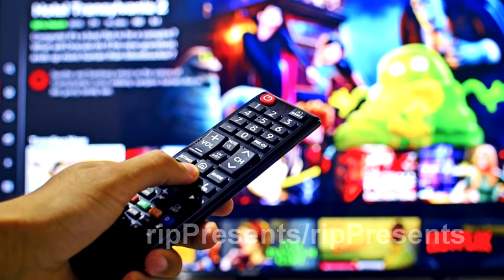নায়িকা শাবনুর এর এখনই দেশে না ফেরার আসল কারন জেনে নিন । Shabnur Lifestyle | Shabnur in Australia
ঢাকাই সিনেমার জনপ্রিয় নায়িকা শাবনুর এবার ও  ফিরতে পারছেন না দেশে, কারনটা কি জেনে নিন ভিডিওতে।

শাবনুর এর ব্যবসায়িক সফল ও অভিনয়ে অনন্যা সেরা দশটি সিনেমার তালিকা তৈরি করেছিলাম আমরা বেশ কিছুদিন আগে।  এ তালিকায় দশ নাম্বারে থাকছে চার সতিনের ঘর । এতে অভিনয় করেছেন নায়ক আলমগীর , নায়িকা ববিতা দিতি, শাবনূর ও ময়ূরী সহ আরও অনেকে।
নাম্বার নয়ে থাকছে প্রেমের তাজমহল সিনেমাটি । এতে প্রধান চরিত্রে অভিনয় করেন রিয়াজ, শাবনূর, রাজিব, আবুল হায়াত, মিশা সওদাগর প্রমুখ।
নাম্বার আটে থাকছে দুই নয়নের আলো । এটি ২০০৬ সালে মোস্তাফিজুর রহমান মানিক পরিচালিত একটি সিনেমা। এতে প্রধান চরিত্রে অভিনয় করেছেন শাবনুর, ফেরদৌস ও শাকিল খান এছাড়া ও অতিথি চরিত্রে ছিলেন নায়ক রিয়াজ।
নাম্বার সাতে থাকছে দুটি সিনেমা । যে দুটিতে শাবনুর একাই করেছেন বাজিমাত একটি কাল সকালে, অন্যটি নিরন্তর।
নাম্বার ছয়ে থাকছে, মোল্লা বাড়ির বউ। জনপ্রিয় টিভি ধারাবাহিক নির্মাতা সালাউদ্দিন লাভলু এই ছবিটি পরিচালনা করেন এবং ২০০৫ সালে এটি মুক্তি পায়। এতে অভিনয় করেছেন এ টি এম শামসুজ্জামান, মৌসুমী, রিয়াজ, শাবনূর ও প্রাণ রায় সহ আরও অনেকে।
নাম্বার পাঁচে থাকছে, ২০০১ সালের সিনেমা শ্বশুরবাড়ী জিন্দাবাদ । কমেডি, রোমান্টিক ঘরানার এই ছবিটি শাবনূরকে দিয়েছিলো অন্যরকম জনপ্রিয়তা।
নাম্বার চারে থাকছে মতিন রহমান পরিচালিত ১৯৯৯ সালের সিনেমা বিয়ের ফুল।
তিন নাম্বারে থাকছে ১৯৯৭ সালে মুক্তিপ্রাপ্ত সিনেমা আনন্দ অশ্রু। এতে মুখ্য চরিত্রে অভিনয় করেছেন সালমান শাহ, শাবনূর ও কাঞ্চি।
দ্বিতীয় স্থানে থাকছে ১৯৯৬ সালে মুক্তিপ্রাপ্ত তোমাকে চাই সিনেমাটি। এতে শাবনুরের অভিনয় আর সালমান শাহ শাবনুর জুটির কেমিস্ট্রি দর্শকদের মন কেড়ে নেয়।
প্রথম স্থানে থাকছে ১৯৯৫ সালে মুক্তিপ্রাপ্ত সালমান শাহ অভিনীত স্বপ্নের ঠিকানা। এই ছবির গানগুলো বেশ জনপ্রিয়তা পায়। আর শাবনুর ও নায়িকা হিসেবে নিজেকে রুপালী পর্দায় সাবলীল ভাবে মেলে ধরতে সক্ষম হন, সাথে পান আকাশচুম্বী জনপ্রিয়তা।